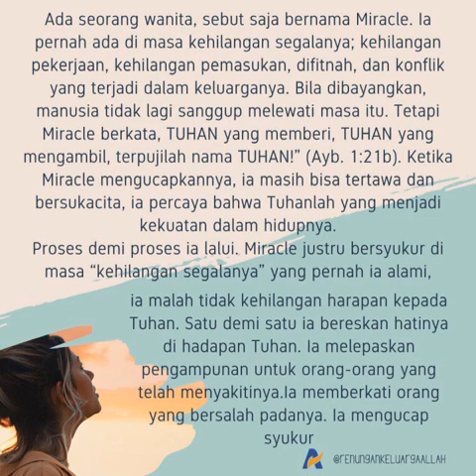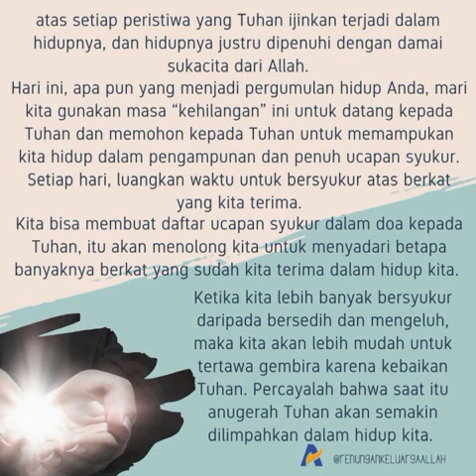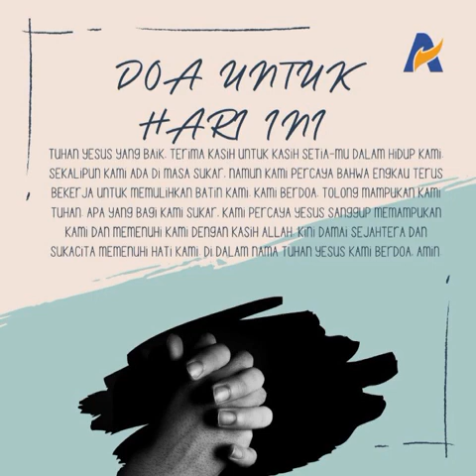Tertawa Gembira Karena Tuhan - Renungan Keluarga Allah (ReKA)